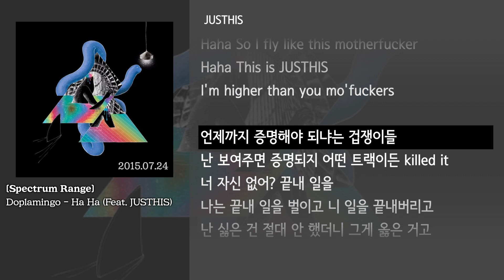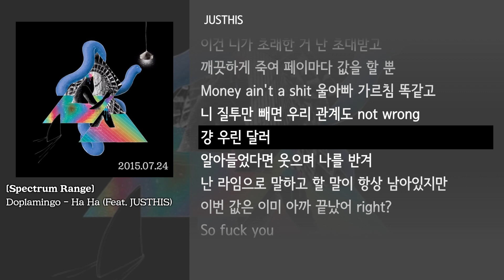[그냥자막] Doplamingo - Ha Ha (Feat. JUSTHIS) [Spectrum Range]